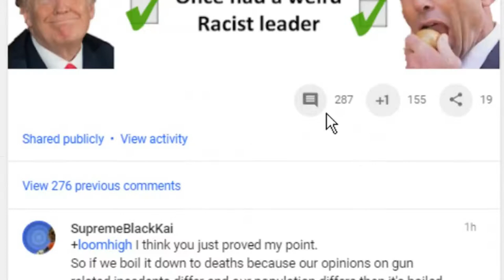041 loomvlog - Chromebook!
here, an actual "vlog" enjoy.

In which I give you another google plus experience as well as a couple updates and other things I can't be bothered recalling while I write this description that nobody will read.